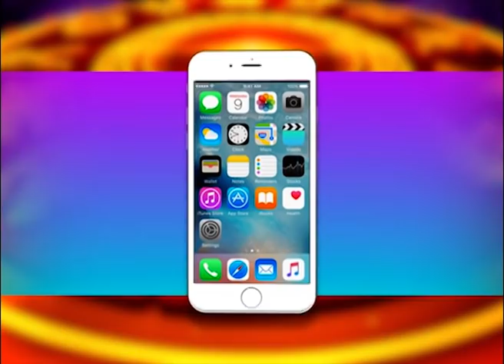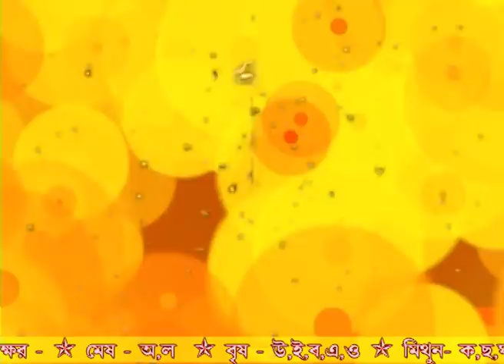RRASHIFAL : 20TH JANUARY 2021 (SRILAL)